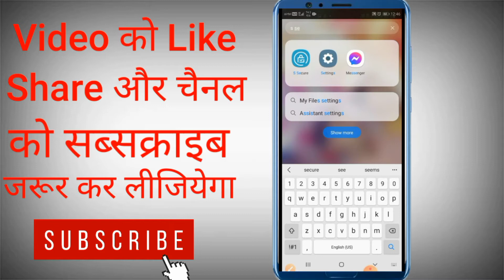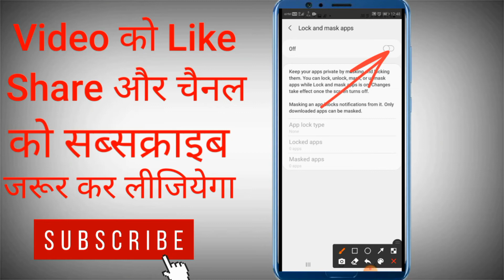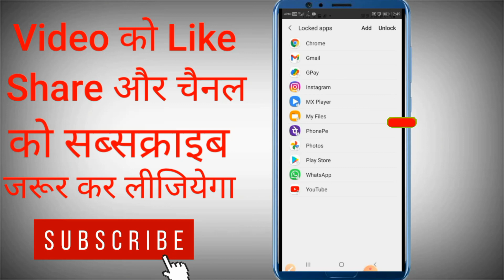Samsung Galaxy A21s app lock setting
Samsung Galaxy A21s app lock setting || samsung galaxy a21s app lock

Dosto ye jo problem hai jisme mai aapko app lock ke bare me bata raha ho o mera problem tha lekin mujhe lga ki aap logo ko bhi ye problem ho sakta hai es liye mai aap logo ko es video ke jariye batana chaha
to dosto video achha lge to please like kar lijiyega

🔴Vita setting kaise kare

🔴Bebkoof google pay offer

♥️Video ko kam mb me kaise banaye

Airtel 1 day net pack